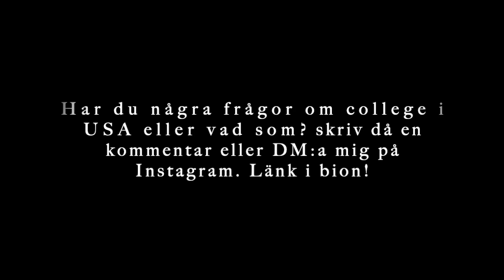JAG SKA GÅ COLLEGE I USA! | (FÖRKLARAR HELA PROCESSEN)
Hoppas att du gillade videon och om du har några frågor är det bara att ställa dom!

Följ mina sociala kanaler här!

Ha det bäst så hörs vi snart igen!